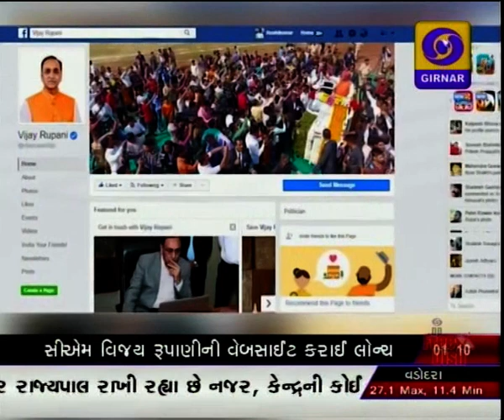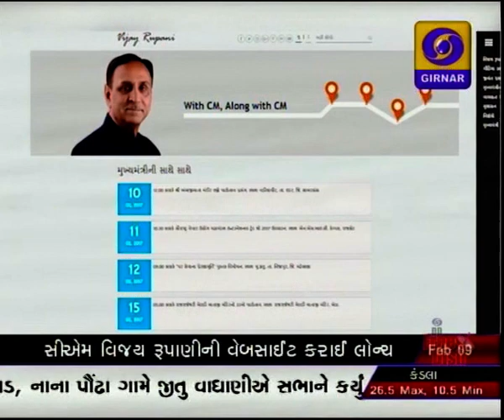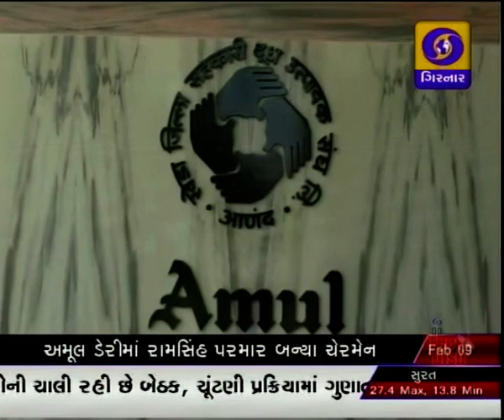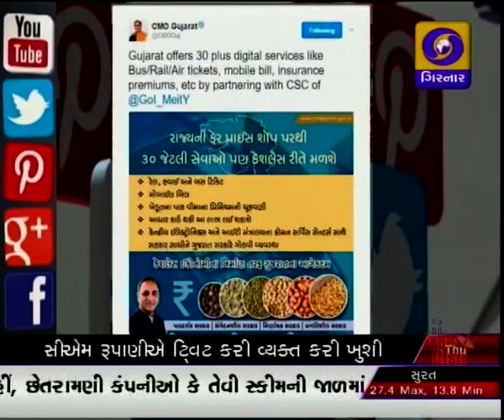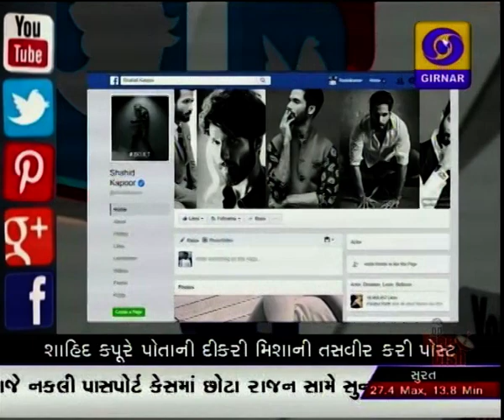GUJARATI NEWS ON DD GIRNAR AT 1:00 PM DATE 09-02-2017